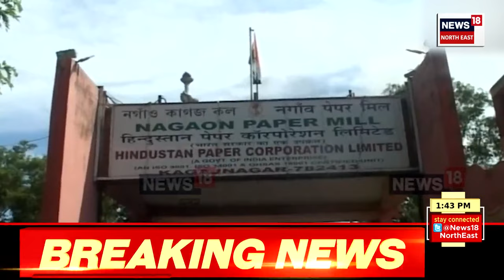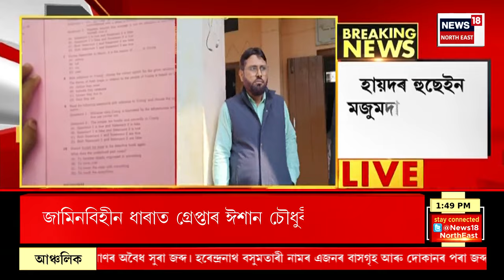APARADHNAMA | সাৱধান! মহানগৰীত সক্ৰিয় হৈ উঠিছে মানৱ সৰবৰাহকাৰী চক্ৰ | Guwahati Crime News